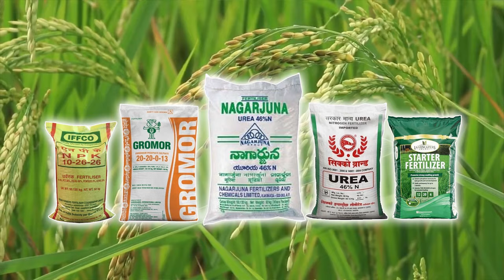మొక్కజొన్న సాగులో ఏకరాకు 60 క్వి దిగుబడి కావాలా | Nuziveedu seeds winner 8352 | hybrid maize seed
The Nuziveedu seeds winner NMH 8352  are a true game-changer for farmers, offering a bountiful harvest like never before.

వర్షాల సమయంలో కూడా బలంగా ఉంటుంది: అనూహ్య వాతావరణంలో కూడా మన విత్తనాలు బలంగా నిలుస్తాయి, వాటిని వర్షాకాలానికి సరైన ఎంపికగా మారుస్తుంది.

సన్ టెక్నాలజీ ద్వారా ఆధారితం: వారి అసాధారణ దిగుబడి వెనుక రహస్యాన్ని వెలికితీయండి - పంట ఉత్పాదకతను పెంచే సన్‌టెక్ టెక్నాలజీ.

అన్ని వ్యాధులను తట్టుకుంటుంది: పంట చింతలకు వీడ్కోలు! ఈ విత్తనాలు సహజంగా వివిధ వ్యాధులకు నిరోధకతను కలిగి ఉంటాయి, పురుగుమందుల అవసరాన్ని తగ్గిస్తాయి.

ఆరెంజ్ సీడ్స్, గ్రీన్ ఫ్యూచర్: ఈ ప్రత్యేకమైన నారింజ-రంగు విత్తనాల సామర్థ్యాన్ని అన్వేషించండి మరియు అవి మీ పొలానికి ఎందుకు ఉత్తమ పెట్టుబడిగా ఉంటాయో అర్థం చేసుకోండి.

అధిక-దిగుబడి వాగ్దానం: ఒక ఎకరం భూమికి కేవలం మూడు ప్యాకెట్లు ఎలా సరిపోతాయో కనుగొనండి, ఇది అద్భుతమైన 50-60 క్వింటాళ్ల ఉత్పత్తిని ఇస్తుంది.

మీరు అనుభవజ్ఞులైన రైతు అయినా లేదా మీ వ్యవసాయ ప్రయాణాన్ని ప్రారంభించినా, ఈ వీడియో తప్పక చూడండి. రబీ సీజన్‌ను మార్చే మరియు వ్యవసాయ భవిష్యత్తును పునర్నిర్వచించే ఆవిష్కరణలను అన్వేషించేటప్పుడు మాతో చేరండి. మీ వ్యవసాయ విజయాన్ని మెరుగుపరచడానికి నూజివీడు విత్తనాల విజేత NMH 8352 అందించే అద్భుతమైన అవకాశాలను కోల్పోకండి.

👍 మీరు వ్యవసాయం యొక్క భవిష్యత్తు గురించి ఉత్సాహంగా ఉంటే, "లైక్" బటన్‌ను నొక్కండి మరియు ఈ వీడియోను తోటి రైతులతో భాగస్వామ్యం చేయండి..!